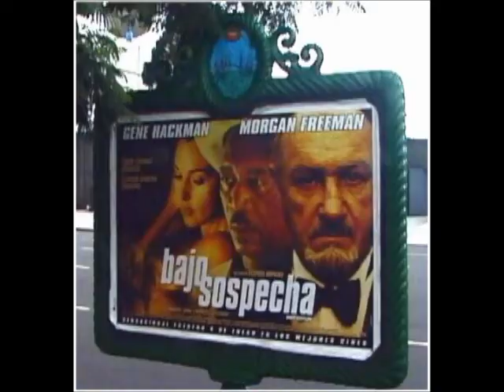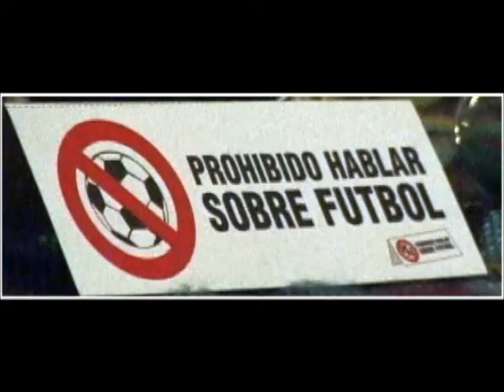2001 Buenos Aires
A short video of our experiences in the magnificent city of Buenos Aires, Argentina, in January of 2001 - the music is from a magical album called Los Ojos de la Noche by Gustavo Mozzi - the cut is El Milongón del Antifaz. The people dancing the tango I don't know. They were filming a TV commercial and allowed me to video them being filmed.